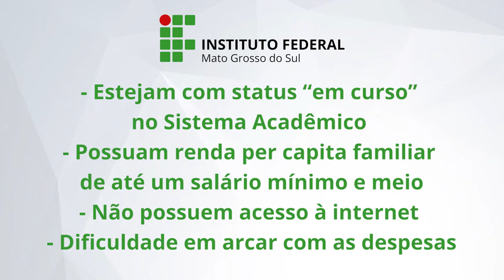IFMS abre edital para concessão de auxílio para acesso digital